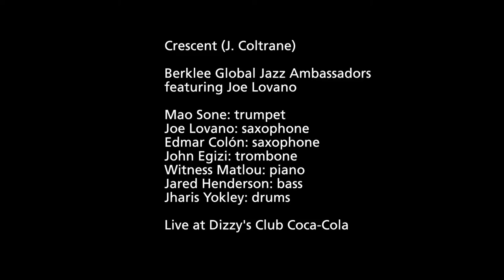Berklee Global Jazz Ambassadors feat. Joe Lovano- "Crescent," live at Dizzy's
The Berklee Global Jazz Ambassadors, under the artistic direction of GRAMMY® Award winner Danilo Pérez, is the premier music ensemble of the Berklee Global Jazz Institute. With the help of saxophone virtuoso Joe Lovano, another GRAMMY® Award recipient, the ensemble performed the music of John Coltrane.

Berklee Global Jazz Ambassadors live at Dizzy's Club Coca-Cola:
"Crescent" by John Coltrane
Mao Sone: Trumpet
Joe Lovano: Saxophone
Edmar Colon: saxophone
John Egizi: trombone
Witness Matlou: piano
Jared Henderson: bass
Jharis Yokley: drums